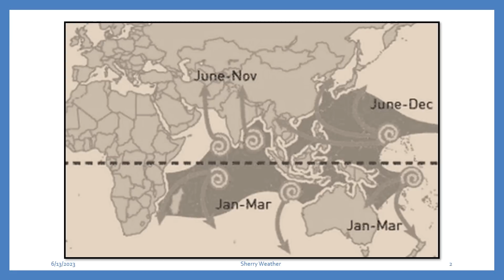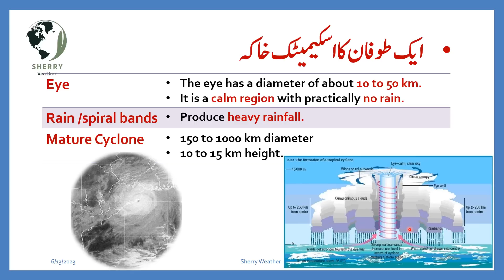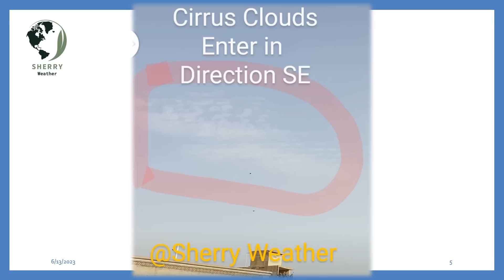Biparjoy Cyclone | Arabian Sea | Karachi | 13/June/2023 | Video # 110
Biparjoy Cyclone

This Video is especially for Guidance & Awareness Point of view